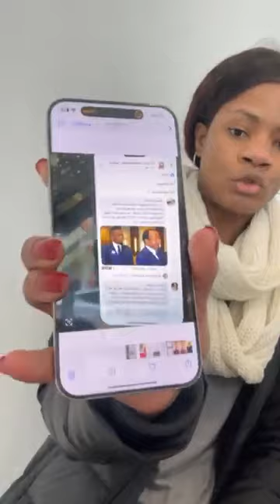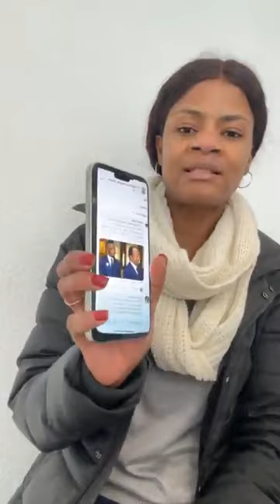lheure est grave,bipez moi Samuel Etoo